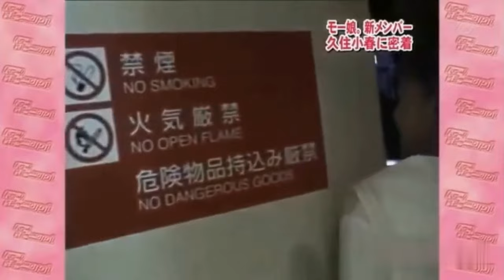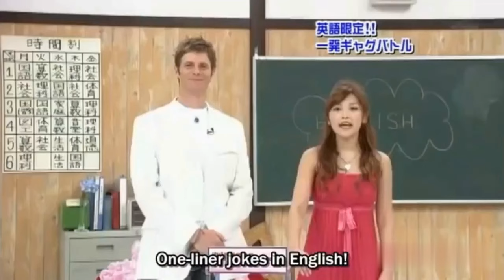**Japanese Pranks That Are Too Funny for Words** #11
Background Music
 The Epic 2 by Rafael Krux